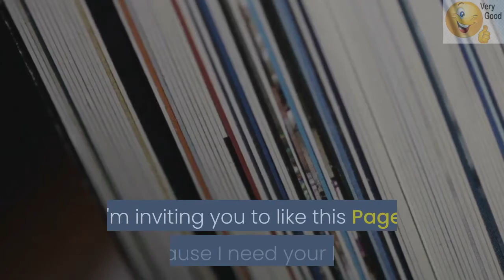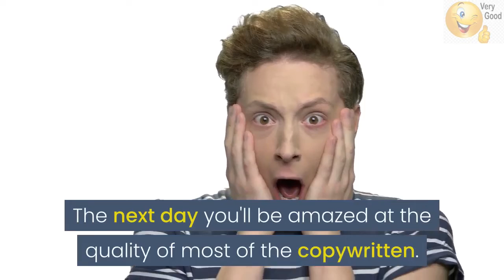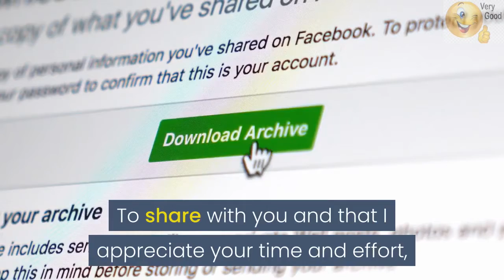Oh my gosh I need your help. Brer Caleb, Ph.D. DProtocol Simplified! FREE Israel-Palestine-Conflict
There are many issues at stake, but for argument's sake, we will only deal with facts.
An Update from Brer Caleb, Ph.D. HEADLINES & RECOMMENDATIONS - Oh my gosh, I need your help.
To show my appreciation, you will find below your FREE Israel-Palestine-Conflict.

Hi folks, this is Brer Caleb, it's Time to Look More Carefully - "The power of speech. With a Perfect Author's Assistant."

I'm inviting you to like this Page because I need your help. I believe you are interested in supporting me. In return, it can help you with good quality material. You might have noticed a steady barrage of videos of Deception Protocol Simplified. Different approaches showed what appealed the most. Utilizing those changes, we need funds to implement.
The objective is between 5 and 10,000 Euros - Please help and push that button?
Overall: I do some of my most creative writing late at night or the first thing in the morning around 5 AM. By setting up the Dragon software and talk without paying attention, help tremendously. If stuck, I'll think of something else and talk again. At the end of the night, save it and retire. The next day you'll be amazed at the quality of most of the copywritten. Text noticeably improved over what you write when poking and pecking at a keyboard.
It enables us to type ideas quickly and easily. The process is fluid and does not interrupt creativity. I talk faster than I type, and speaking in a headset is second nature. The software speeds up the writing process and helps with wrist ailments. There are medical benefits, too, for people with difficulties in their hands. Extensive typing can be a painful problem.
Pros: As an author. I've written books and many short articles published in a variety of online publications. Using the Dragon Speech Recognition software for years, and I love it. As a good typist, when I'd have an idea, I still feel sluggish typing, for it slows you down. Before you could get your thoughts recorded. With Dragon, you speak, and the software does the typing. Dragon undeniably saves time and effort, more importantly, It allows you to maintain your train of thought and commit your ideas much more to the point. Dragon positively will improve the efficiency and quality of my writing.

Brer Caleb, Ph.D.
Tough Times Never Last, Tough People Do! A Citizen of the other kingdom, my Ph.D. stands for Posthole Digger.
The mission is to produce content that will increase the faith of believers or Truth Seekers and bring lost souls back to TheWay. Including the creation and publication of books in which to transport truth.
To share with you and that I appreciate your time and effort, please download your FREE Israel-Palestine-Conflict in Pdf. Format.

A problem like this should not have happened in our society, but it did. We depend on these facts, for without we have an empty hypothesis.